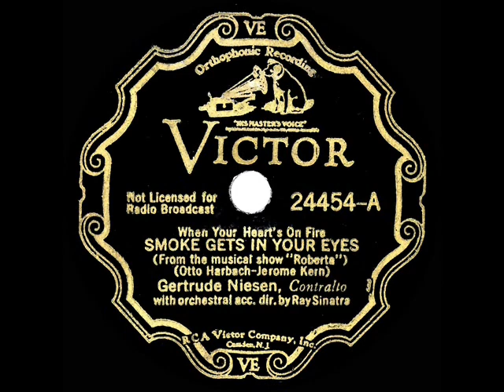1st RECORDING OF: Smoke Gets In Your Eyes - Gertrude Niesen (1933)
Singer Niesen recorded the earliest version of the Jerome Kern-Otto Harbach standard from the stage play--and later movie--“Roberta.”  The purported best-selling release at the time was by the Paul Whiteman orchestra , though it’s the late-1950s recording by Tony Williams & The Platters that is now best-remembered by most

The original 78rpm single was issued on Victor 24454 - (When Your Heart’s On Fire) Smoke Gets In Your Eyes (Otto Harbach-Jerome Kern) by Gertrude Niesen, orchestra conducted by Ray Sinatra, recorded in NYC November 1, 1933